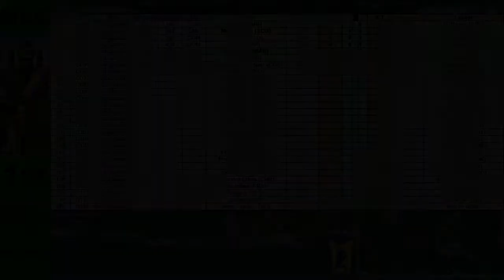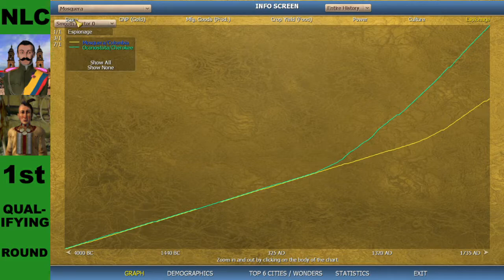NLC: Mosquera vs Oconostota [First Qualifying Round - Season 1]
Chapters
00:00 Intro
00:23 Starting Positions
01:18 Full Game - Live Commentary
03:54 World History Replay
04:47 Statistics
08:09 Updated Results

Game - Sid Meier's Civilization IV - Beyond the Sword 3.19:
Mapscript - Totestra by vktj
Recording - OBS Studio 24.0.3:
Audio Edit - Audacity 3.1.2:
Video Edit - Lightworks 2021.3:
Image Edit - Paint.net 4.2.5:
Cliparts - Public Domain, downloaded from wpclipart